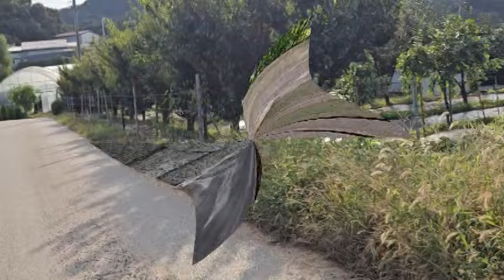오늘은 나나와 고식이가 멀리까지 마중 나왔어요